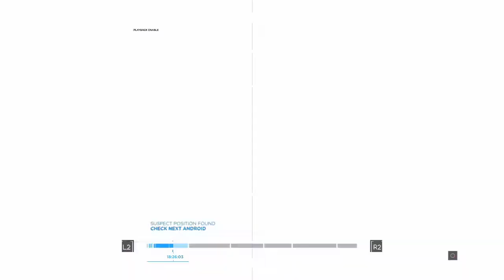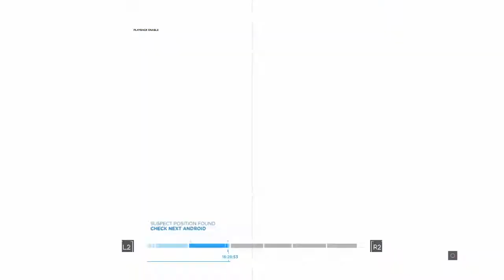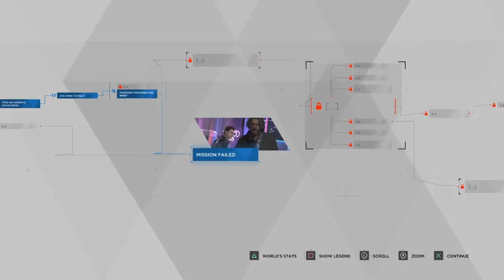Detroit: Become Human │ Part 19: Game Play │ Backlogged Games